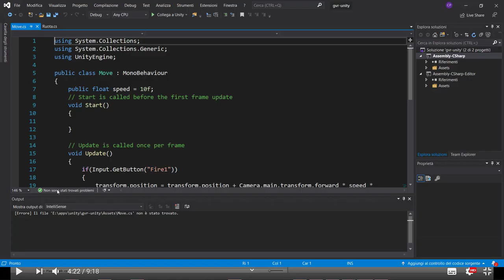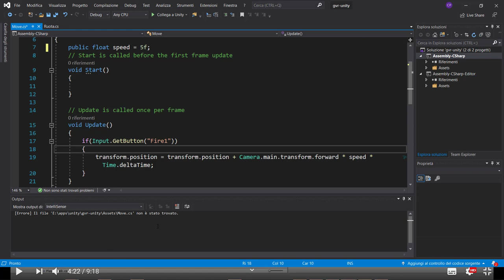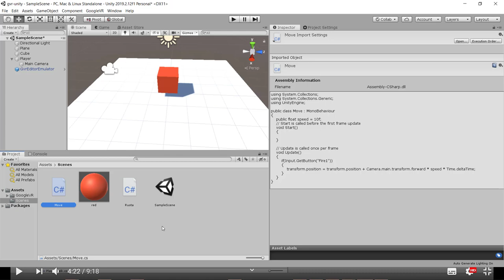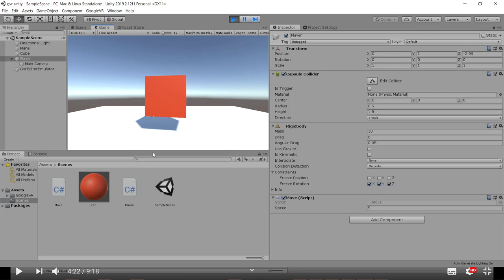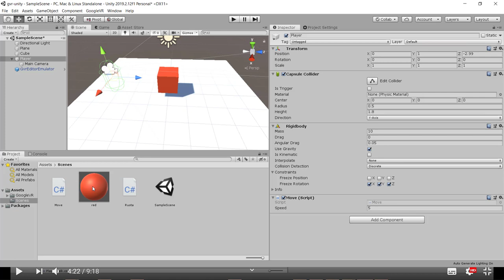Gvr Unity Parte 3 Muoviamo il nostro player con il click di Cardboard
Potete modificare i vari parametri di velocita' di gravita' etc per potervi muovere in modo corretto.